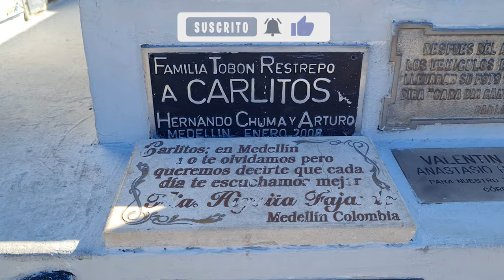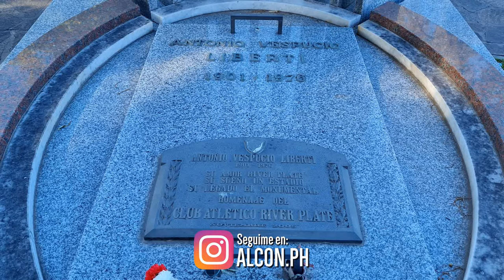Visitamos el Cementerio de la Chacarita - Bs.As.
Hola!, como están todos, soy alcon.ph y en este video visitamos el Cementerio de la Chacarita - Bs.As.